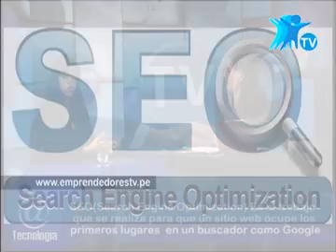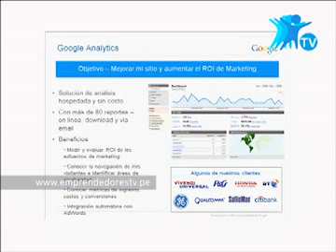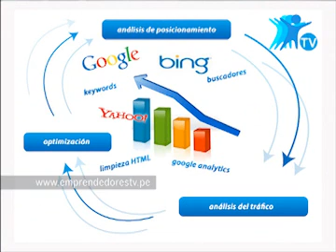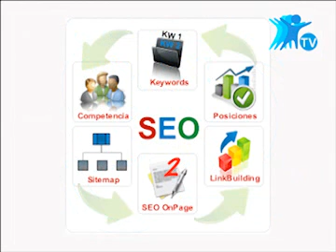Mejora posicionamiento de tu web en buscadores - Susan Inga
Entrevista a Susan Inga - Consultora de Neo Conulting, quien estuvo con nosotros el día míercoles 05 de setiembre del 2012 para darnos recomendaciones para generar visibilidad y recordación de nuestra página web mediante los buscadores en Internet.